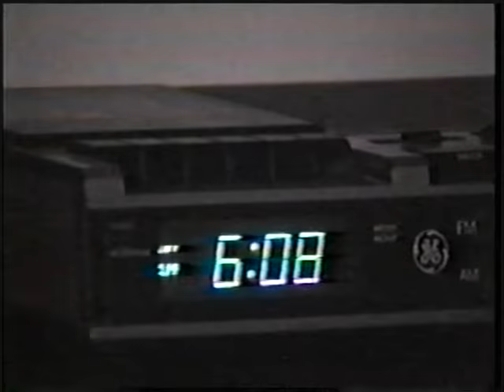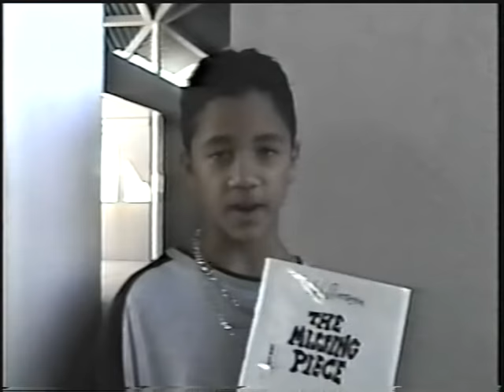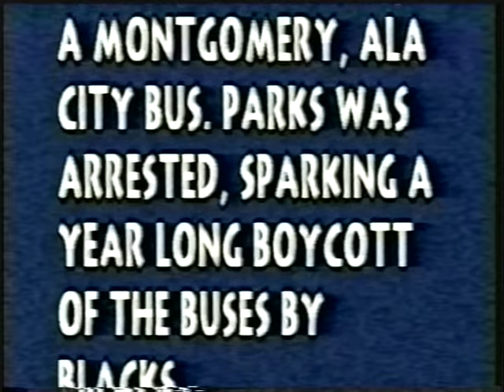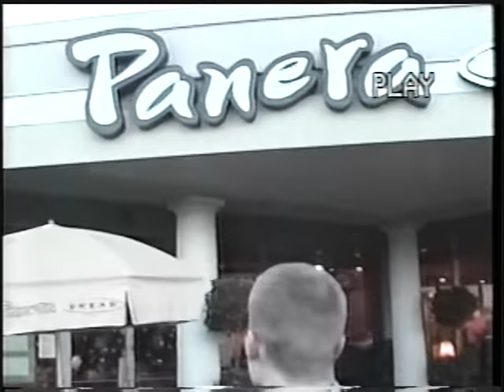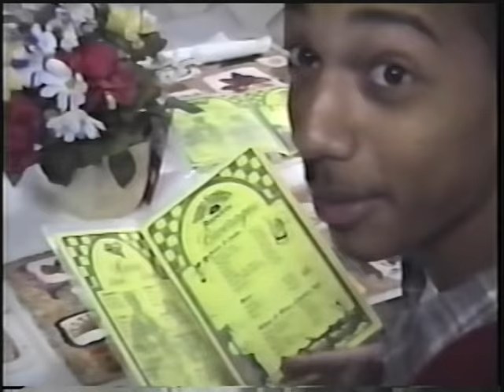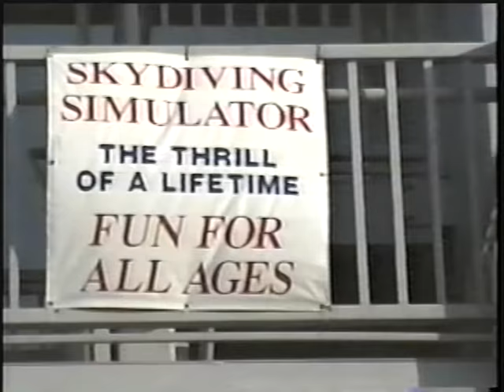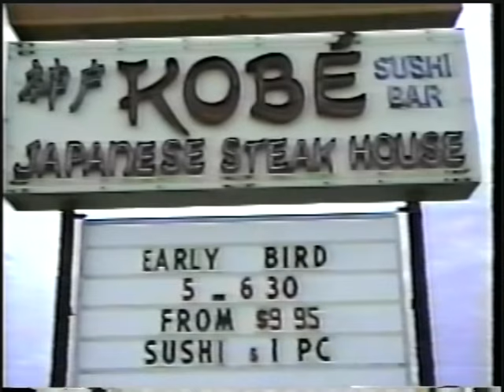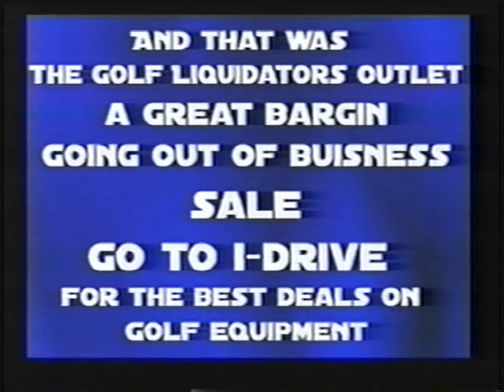AHS: The DNN Broadcasts Halloween to December 2000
The Apopka High School TV News Station - the Darter News Network continues its tradition of news, videos and music to inform and entertain the student body of AHS in the final months of the year 2000. Don't miss the hilarious tribute to Eddie Murphy's "Coming to America" hosts!